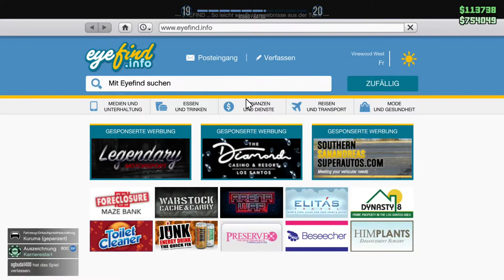Unser erster Bankraub! | GTA Online #4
Hey Leute, heute werden wir GTA Online spielen! Viel Spass!

Mein Stuff :

-Speicher=1TB+512GB+2TB
-Marke=Asus Rog
-Maus=Roccat LUA
-Tastatur=Roccat Suora
-Abostand=55